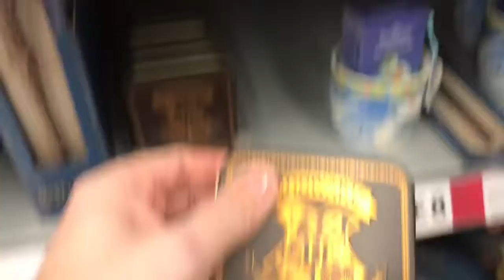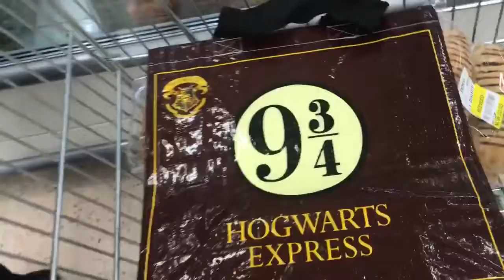Back to vlogging after a short break - job interview - shopping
So after the con I needed a break from vlogging. As I’ve mentioned before in previous vlogs, I suffer from depression and anxiety and sometimes (like recently) it can get a little to much and I need to sort my head out a bit. I’m still working away in the background on models and commissions so no worries there. It’s best to keep busy during this time.

In the next Vlog I’ll have some rather exciting news ona new piece of equipment I’ve purchased 😊